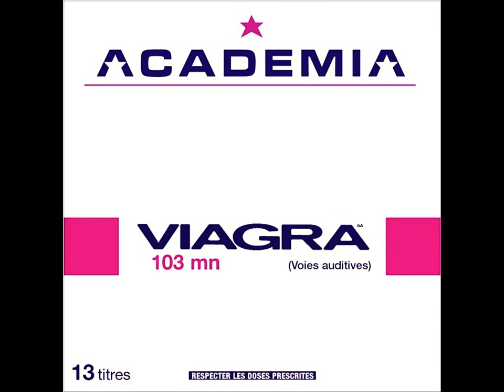INSTRU: Quartier Latin Academia - Jules BM Officielle (2001)